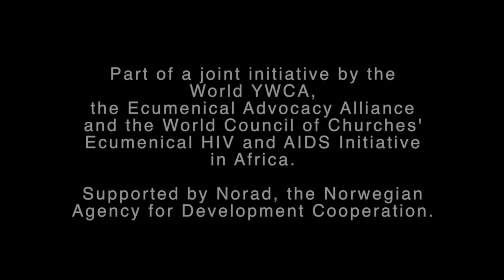Archbishop Diarmuid Martin, Ireland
Day 4 of 'HIV, Human Rights, and Reproductive Health Conversations' video series

"To overcome stigma, the church must hold hands with people and be seen to be holding hands with people" says Archbishop Diarmuid Martin (Ireland). In what ways have you experienced or witnessed such a response from the church in the context of HIV?